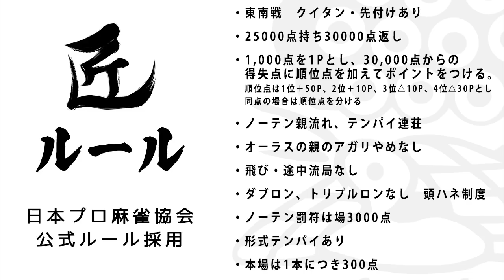【麻雀の匠】親番を死守するための一打《序盤・中盤・終盤》【金太賢 #3】